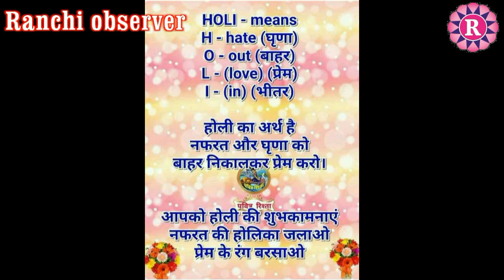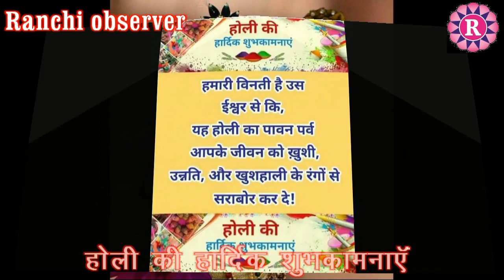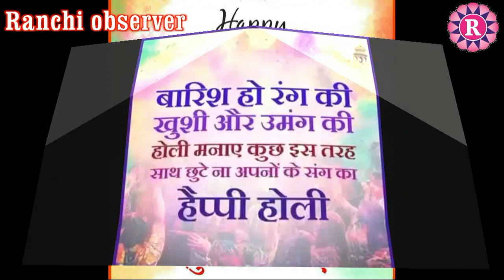होली के शुभकामना सन्देश केलिए वायरल सन्देश सोशल मिडिया में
होली की हार्दिक शुभकामनाऐं